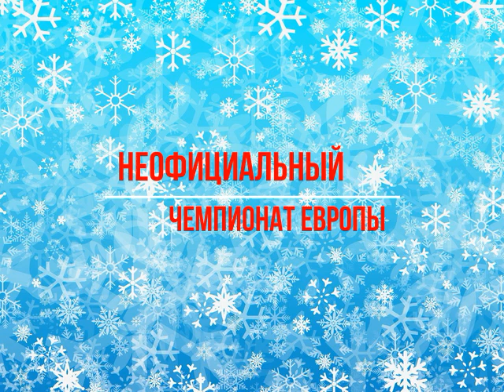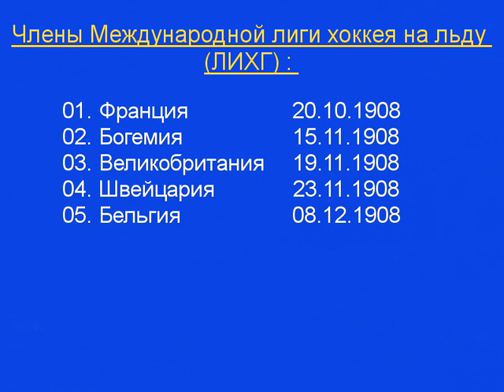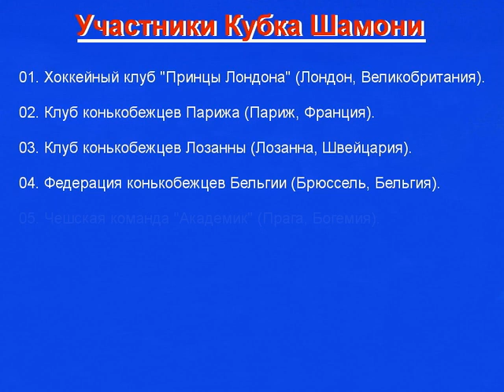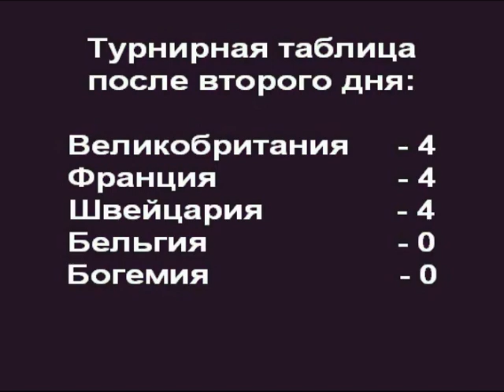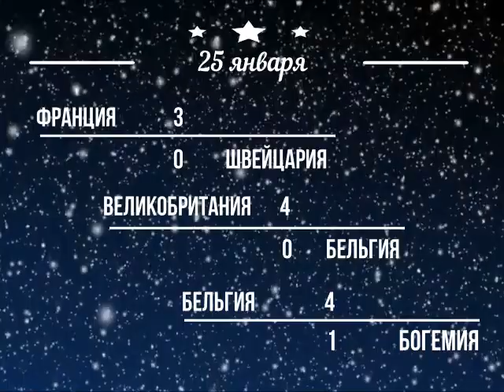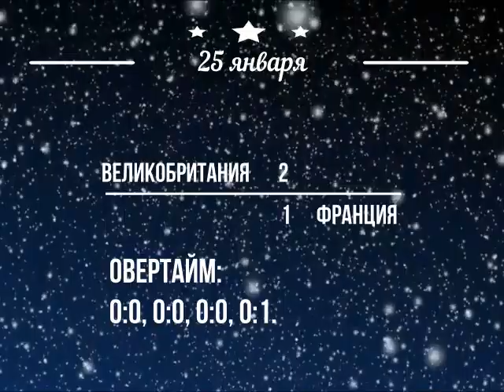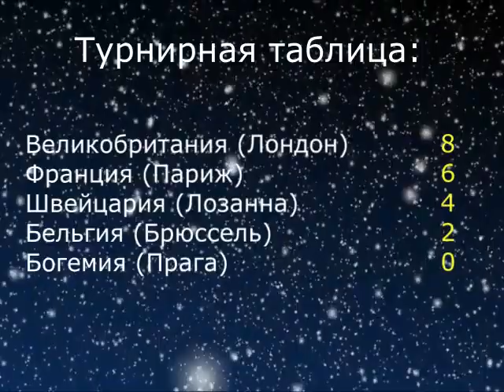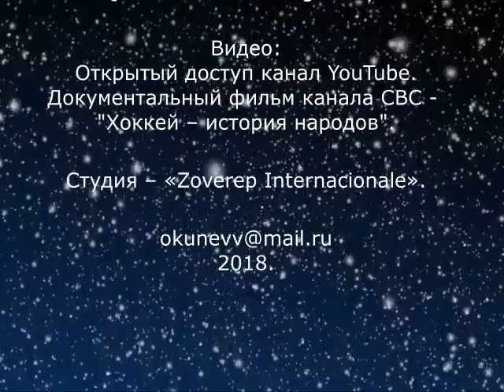01 Кубок Шамони 1909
Домашняя студия «Zoverep Internacionale» представляет фильм Валерия Авторова из цикла «История европейского хоккея» - «Неофициальный чемпионат европы по хоккею с шайбой на льду 1909» или по-другому «Кубок Шамони – 1909».